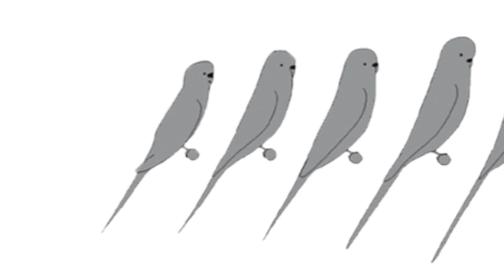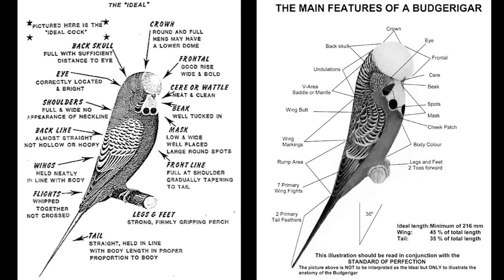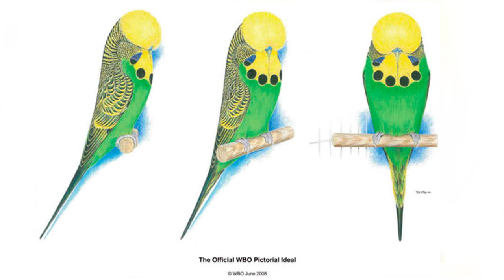HOW BUDGIES SHOULD BE! WBO standard and how to judge a exhibition budgie, quallity and show faults.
BUDGIE PLANET

This video is different to all others, is not a full hd film, this time it's more informative to give an idea of how to evaluate exhibition budgies in a show or before buying one.

Buy products:
SOFTFOOD / pasta de cría
OATS / avena pelada
RED MILLET / mijo rojo
MINERALS / minerales
CALCIUM BLOCK / bola de calcio
GRIT / grit

EXHIBITION BUDGIES; aviary visit, budgie shows, budgie sculptures, budgie nest and all related about exhibition budgies arround the world.